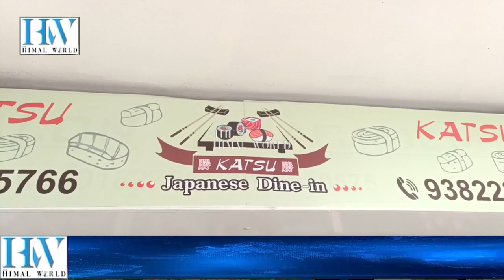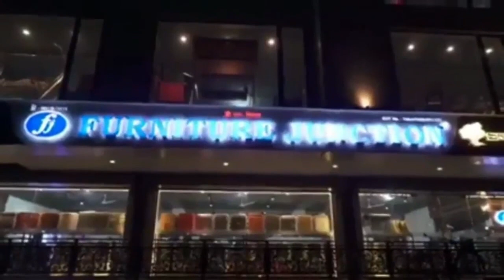Japanese restaurant opens at Salbari in Siliguri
सिलगढीको सालबारीमा जापानी रेस्टुरेन्टको उद्धाटन